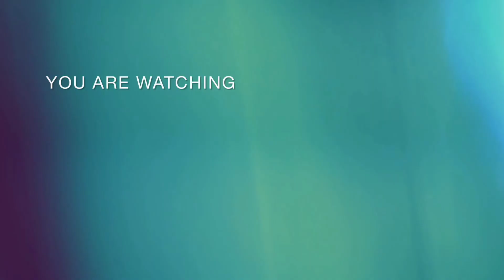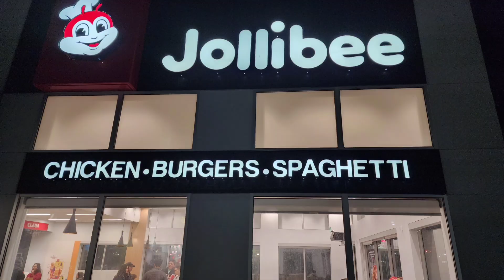Jollibee in Regina City/Saskatchewan/CANADA...Wow! ang Pinoy nga naman, ay likas na Pala kaibigan!